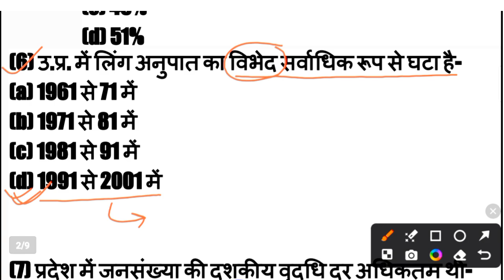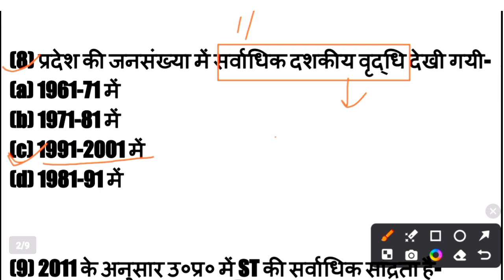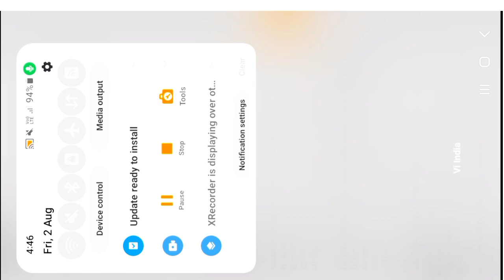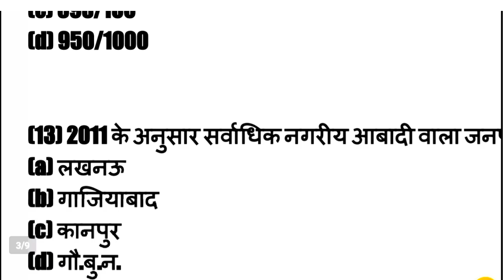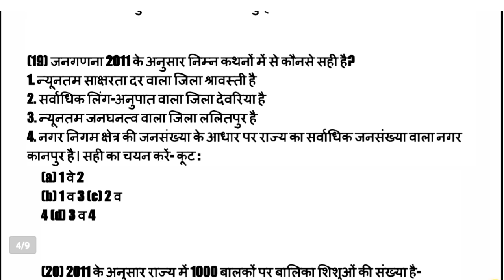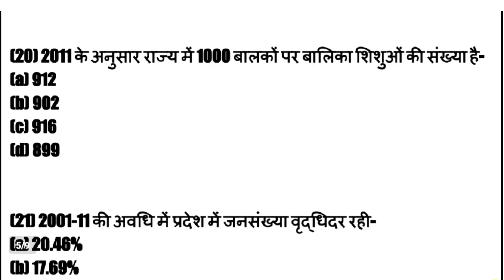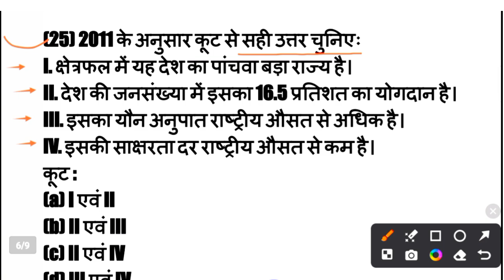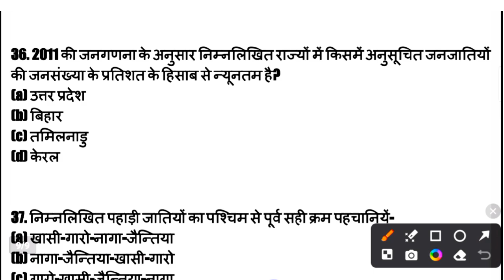यूपी पुलिस कांस्टेबल भर्ती -2024 (ReExam) जनगणना परिदृश्य | UP Special Mcqs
Thanks 🙏🙏
GS, Gk , Current Affairs, Math Reasoning etc
UPSC(pre)

Thanks 🙏🙏
    🇮🇳🇮🇳🇮🇳जय हिन्द 🇮🇳🇮🇳🇮🇳